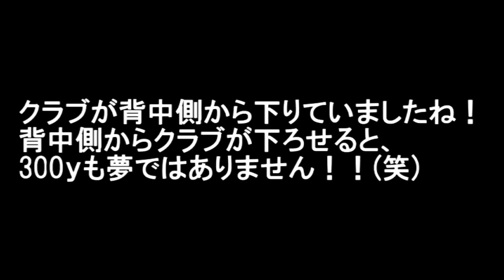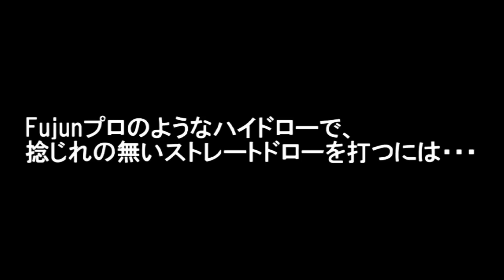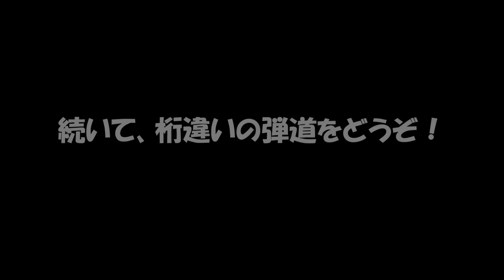【衝撃的な弾道】飛距離アップに必須！！アドレスからインパクトまでの股関節の動き！【WGSL】【Fujunプロ】【ベタ足】【ドライバー】【前倒し】【ひざ立ち打ちドリル】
Fujunプロと同じ動きを作るためのコンテンツはこちら↓
《ブロマガレッスン動画》衝撃的な飛距離アップを実現するTMドリル【動画再生時間31分34秒】

《ブロマガレッスン動画》驚愕の飛距離を生み出す右脚外旋LESSON【動画再生時間31分25秒＋Fujunプロ動画】

《ブロマガレッスン動画》リコイル現象を生み出すSDJドリルLESSON【動画再生時間49分02秒】

WGSLは、大人からゴルフを始めたアマチュアを、日本で最も多くシングルへと導いているといった結果を出しているスイング理論です。

ゴルフスイングとは全ての仕事をインパクトまでの右サイドで完了することが仕事が必須。だからこそ右サイドの仕事と言っている。
右サイドの仕事の大枠としては、肩甲骨下角を極めて、前倒しして、右肘リリースして、ひっくり返す。その結果として、自然と勝手に右足ベタ足で、ハンドファーストインパクトを迎えるといった欧米人プロや韓国人プロのようなスイングが映像に映ってくる。
映像に映っている結果は、実際に行っていることとは”ズレた結果”ということを理解していないプロゴルファー達の”プロ感覚”レッスンに惑わされることなく、ゴルフスイングの本質を知ることがゴルフ上達への最短の道です。

【ヘッドが走る逆回転】飛距離アップに必須！！アドレスからインパクトまでの股関節の動き！【WGSL】【Fujunプロ】【ベタ足】【ドライバー】【前倒し】【ひざ立ち打ちドリル】